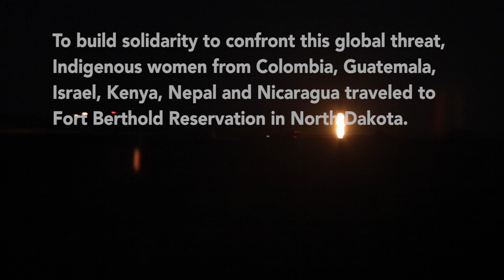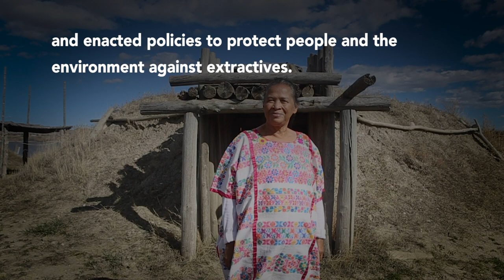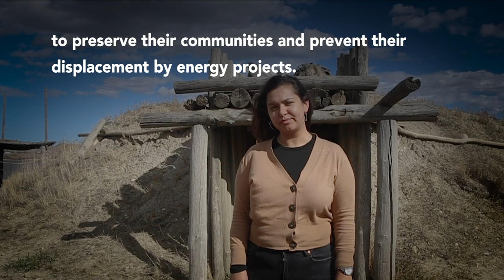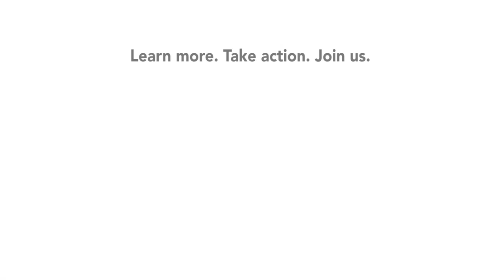Indigenous Women Fighting for Climate Justice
MADRE and the Indigenous Environmental Network gathered a delegation of Indigenous women climate defenders from around the world and traveled to Fort Berthold, North Dakota.
During this trip, they met with local leaders confronting the impacts of mega oil and gas projects in their community.